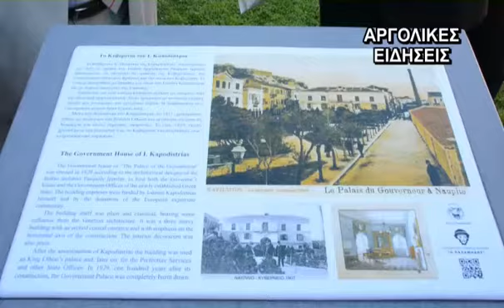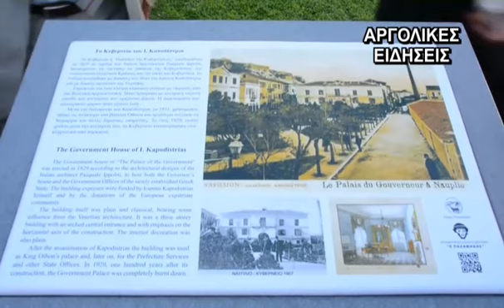ΕΚΔΗΛΩΣΕΙΣ ΜΝΗΜΗΣ ΓΙΑ ΤΟΝ ΚΑΠΟΔΟΣΤΡΙΑ ΣΤΟ ΝΑΥΠΛΙΟ 27/9/2015